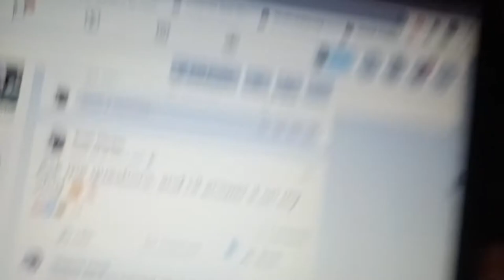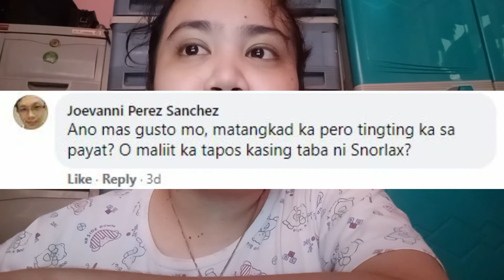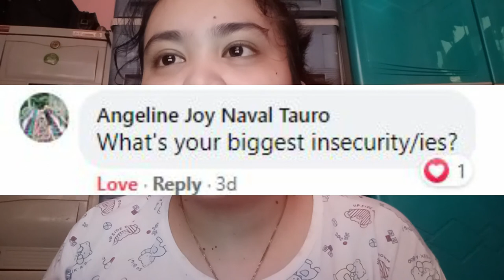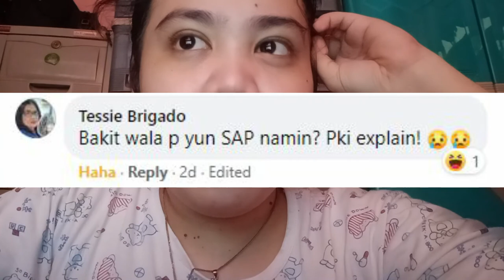Kasagutan sa mga TANONG niyo 🤣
Isang serye na naman ng vlog na di ko alam kung manonood ba HAHAHAHA 🤣🤣🤣 ingat kayo lage.

Video Edito: FIlmora 9
Adobe Photoshop CS6 for the thumbnail